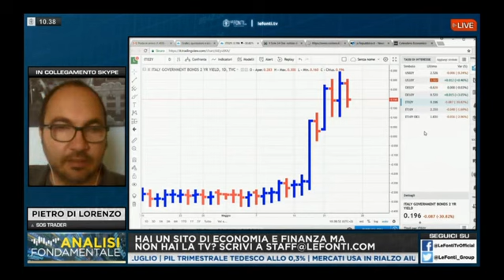Una nuova disciplina olimpica: Il LANCIO DEL MOUSE